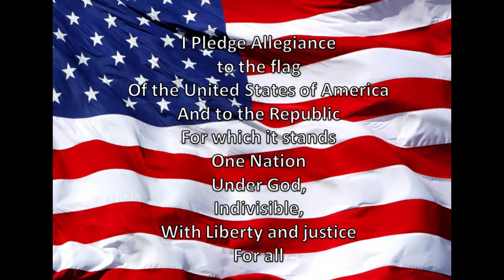WGES Grizzly AM 6-8-21